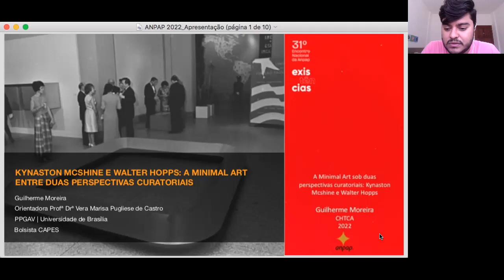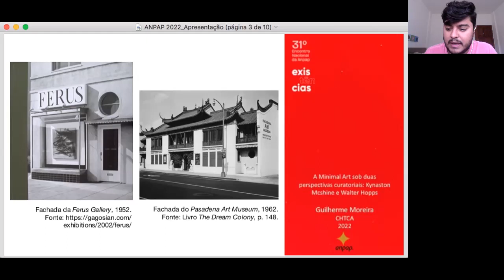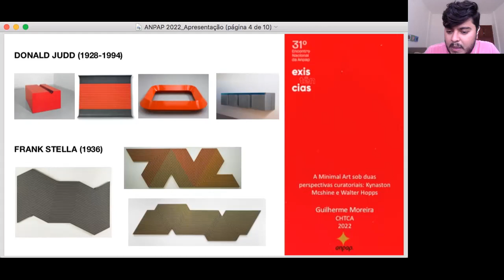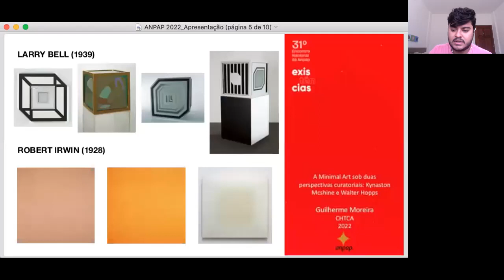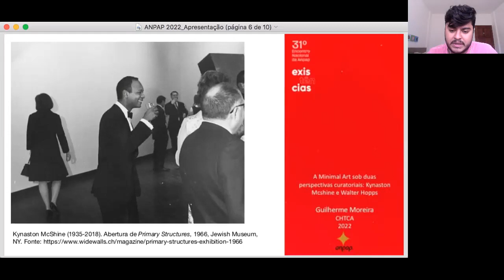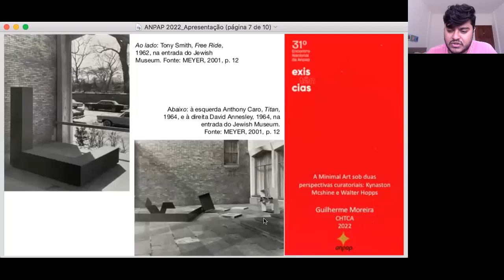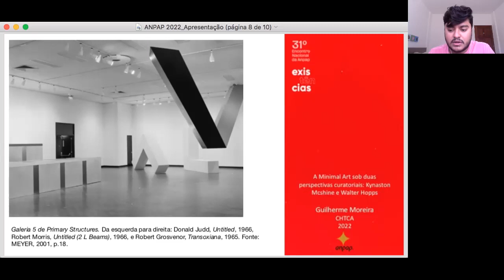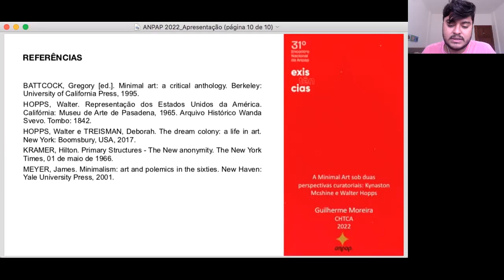A MINIMAL ART SOB DUAS PERSPECTIVAS CURATORIAIS: KYNASTON MCSHINE E WALTER HOPPS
Autores
Guilherme Moreira Santos